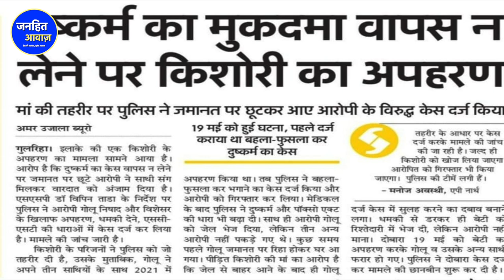PM पद पर मोदी के आठ साल पूरे होने पर , योगी के प्रदेश U.P. से देश को झकझोर देने वाली खबर|JANHIT AWAZ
MODI KA VIKAS,VIKAS,MODI SARKA,MODI SARKAR FAIL,MODI KI YOJANA FAIL KYON HUI,MODI SARKAR NE 8 SAAL MEN KYA KIYA,UP MEN APRADH KYON BAD RAHA HAI,POLICE BANI ARPADHI,UP POLICE,POLICE KI GUANDAGARDI,BETI BACHAO BETI PADAON,BETI BACHAO KA NARA KISNE DIYA, MODI SONG,BJP SONG, HINDI SONG,